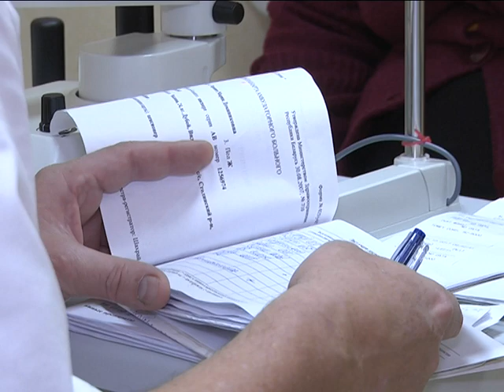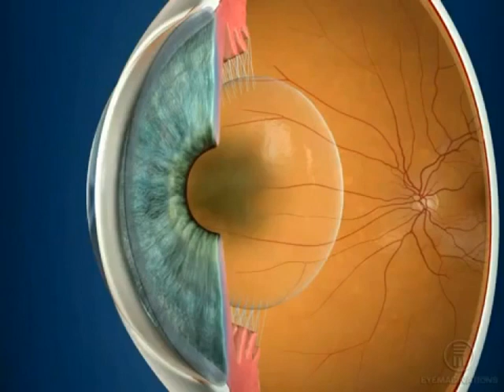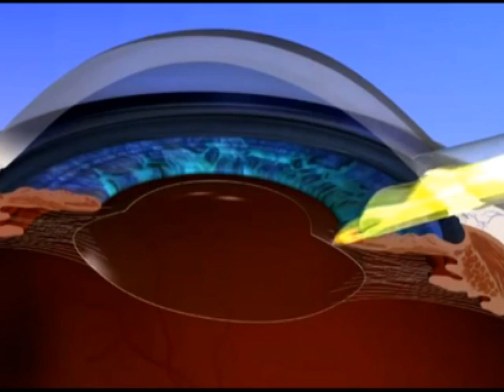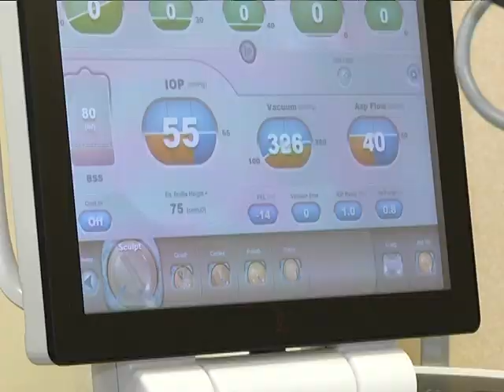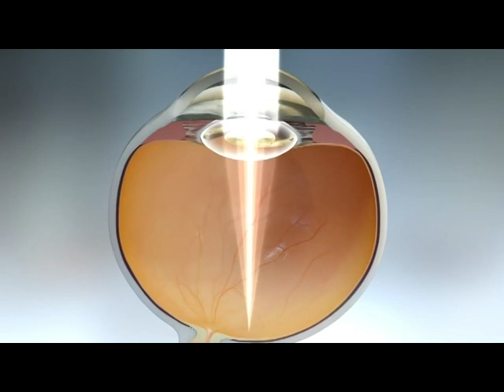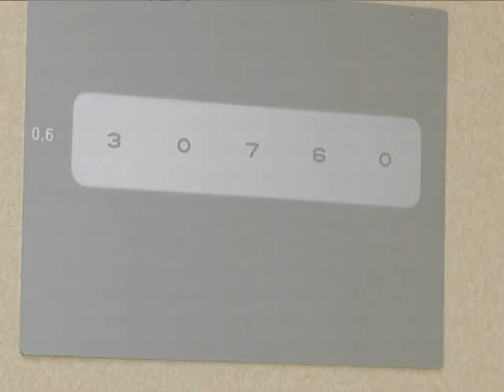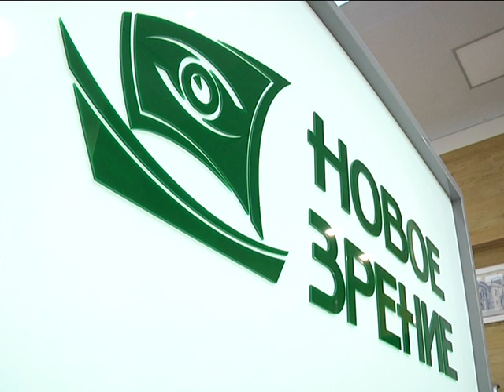2018-09-27 г. Брест. День сегодняшний «МЦ «Новое зрение» в г. Бресте. Новости на Буг-ТВ.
Медицинский центр «Новое зрение» в Бресте сегодня является  своеобразной лабораторией, где сконцентрирован весь наработанный не одним десятилетием опыт мировой офтальмологии. Современное оборудование, которое используют в своей работе квалифицированные специалисты клиники, позволяет своевременно диагностировать и лечить  самые различные заболевания.  Вне зависимости от того, на какую процедуру пришел пациент, на диагностику,  лечение, лазерную коррекцию или на операцию по удалению катаракты, он гарантированно  получает квалифицированную помощь. С августа 2018 года пациентам только сети клиник «Новое зрение» стали доступны технологии новой трифокальной интраокулярной линзы RayOneTrifocal.   Вместе с докторами Нового зрения разберемся, что дает эта новая технология.